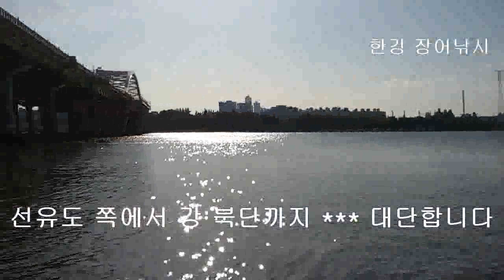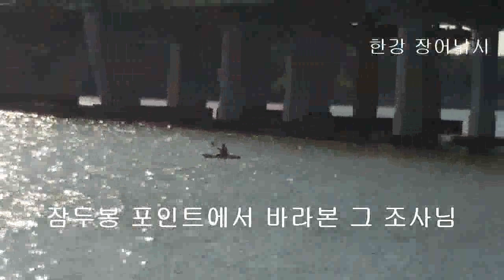한강 장어낚시 - 보트 카누 이용해 릴낚시 즐기시는 조사님 보트 오늘 첫 출조 참 부럽습니다 ウナギ, うなぎ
생활낚시 건강낚시 도시어부 한강 장어낚시 - 보트 카누 이용해 릴낚시 즐기시는 조사님 보트 오늘 첫 출조 참 부럽습니다. ウナギ, うなぎ. 한강 장어낚시는 추석이 지나면 대부분 내년을 기약하거나 댐으로 장어낚시를 간다고 합니다. 소수의 마니아들만 11월 말까지 내림 장어를 잡는데 그 대표적인분이 마포에 땅강아지 형님이랍니다. 추석이 밤이슬과 새벽녘 기온이 내려가 추워서 핫팩이나 휴대용 난로로 보온 준비를 잘 해야 한다.